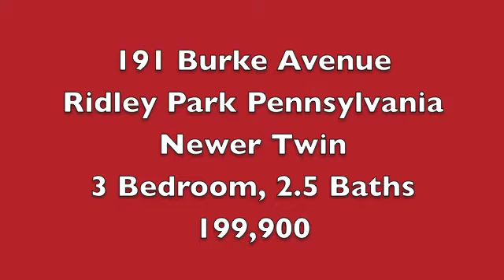191 Burke Avenue Ridley Park, PA 19078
Beautiful Newer Burke Avenue Twin, Located in Charming Ridley Park Borough this 16 year old "Easy Living" Twin offers all the modern Amenities. Master bedroom with full bath, main level powder room, large eat in kitchen with exit to covered deck. amazing rear yard, off street parking, Close to major transportation( ridley park train station, septa bus) and major employer Boeing.